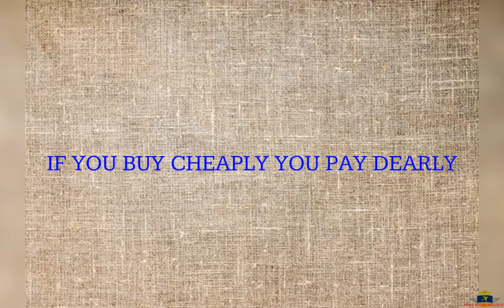IELTS SPEAKING PROVERBS SHOPPING , GUEST, PRACTICE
IELTS SPEAKING PROVERBS FOR HIGH SCORE